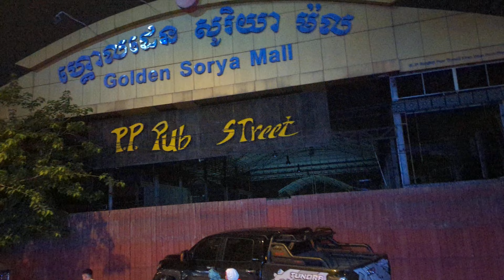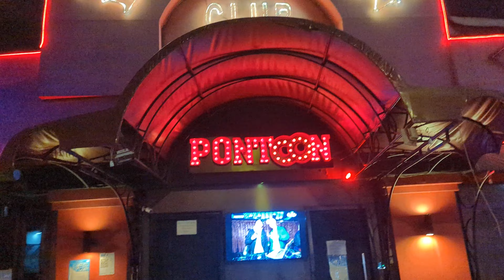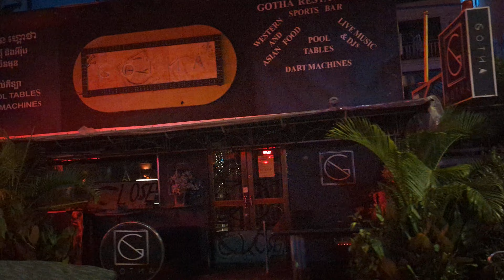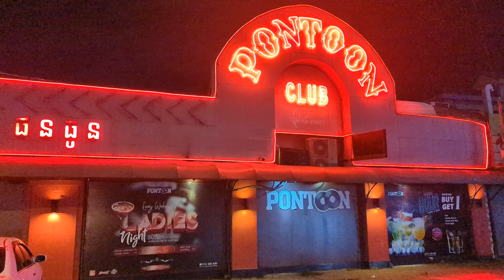GSM/Pub Street is (Still) Dead - But Pontoon is Open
Cambodia in Film
Phnom Penh
Street 51
GSM
Golden Sorya Mall
Pub Street
Home Food
Pontoon
October 2022